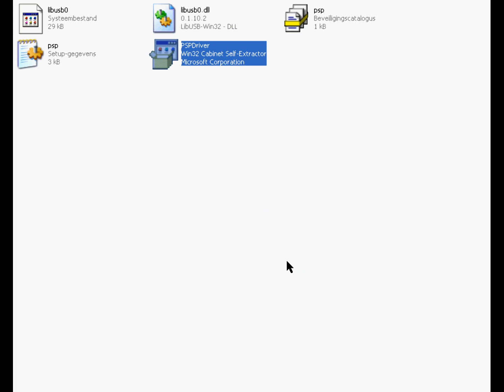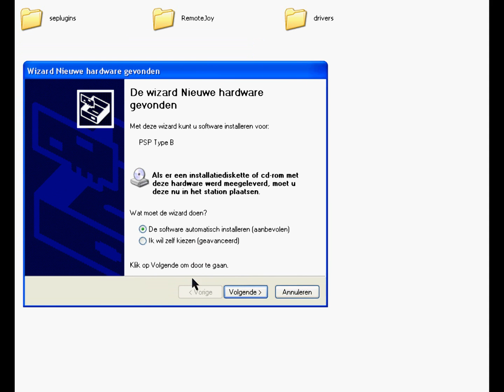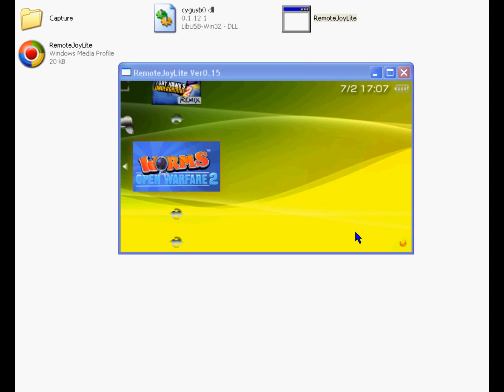RemoteJoy PSP Tutorial 5.00 m33 HD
RemoteJoy PSP Tutorial 5.00 m33
How to install and use RemoteJoy
Extract the files (on your desktop)